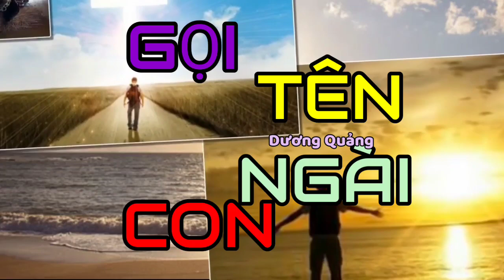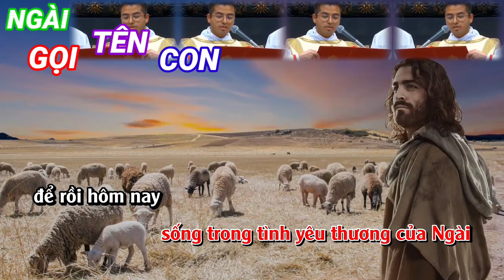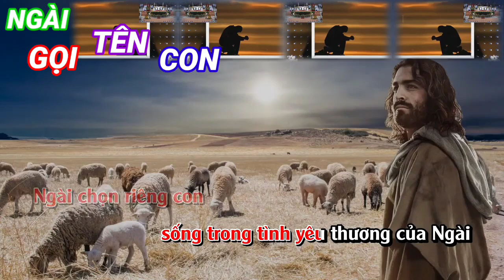(TN) Ngài Gọi Tên Con (khi đời con yếu đuối mỏng dòn ...) - Dương Quảng